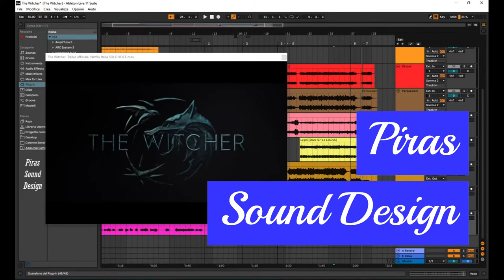The Witcher - Musiche di Andrea Piras Composer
La mia versione della colonna sonora per il trailer dell'acclamata serie Netflix "The Witcher".
Tutti i diritti per il video andranno a Netflix